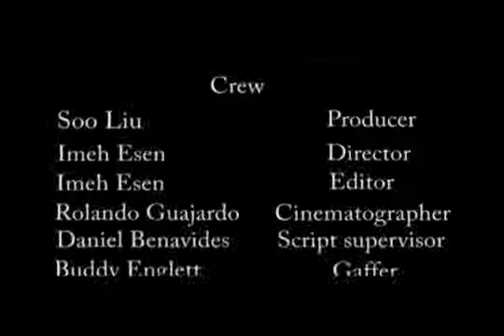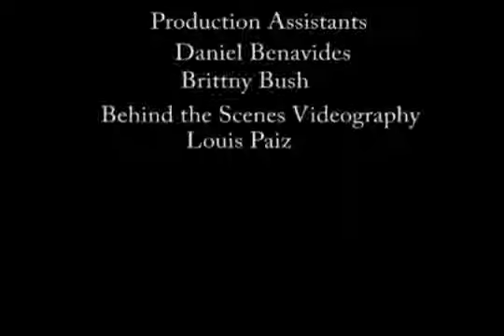The Cycle (Series Shorts) - Unedited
What Started it all.
Lana Marie as Adult Kim (lead) series short about an Young abused wife, trying to get her & her unborn baby out of an abusive situation. Kim's father left her as a child..Because of her abandonment issues since she was little, she sticks with her abuser afraid to be a single parent and be alone.
*Full Unedited video short - Episode 1 - 6:07 MINS - 35.1 MB - Gorilla team / Ace Point Entertainment